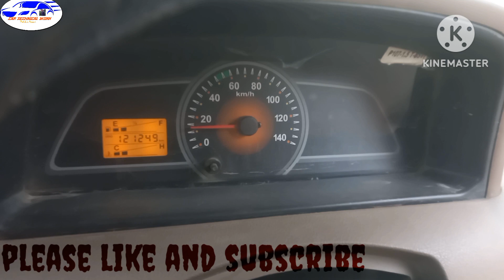Mahindra Scorpio Bolero Pickupमे KMकी सुई काम नही कर रहा है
isma kilometer kam nhi kar raha tha to sensor problem car ka kam sikhna hai
car ka kam
car ka kaam kaise sikhe
car ka kilometre kam kaise kare
car ka kilometer kaise nikale
car ka engine kitne km chalta hai
car ka tyre kitne km chalta hai
car ka oil kitne km me change kare
car ka heater kam nahi kar raha hai
car painting ka kam
car ka charger kam nahi kar raha hai
car ka engine oil kam hona
car ka gear kaise kam karta hai
car ka average kam hone ka karanmahindra scorpio s2
mahindra scorpio s2 mileagekilometer reedin badhaya ka kit kaisa lagaya car ma
kilometer ki kon sa wire sa reeding badh shakta h
kilometer reedin badhaya kaisa badhaya
kilometer r nait
kilometer burna boy
किलोमीटर किलोमीटर
kilometer song
kilometer app
kilometer kaise pata kare
kilometer lekkana song
kilometer napne ka app
kilometer se average kaise nikale
kilometer calculator app tamil
kilometer kaise nikale kilometer nhi chal raha hai
car speed meter not working
alto k10 speedometer not working
car rpm meter not working
i10 meter light not working
tata bs4 speed sensor problem
tata bs4 meter not working
mukesh chandra gond